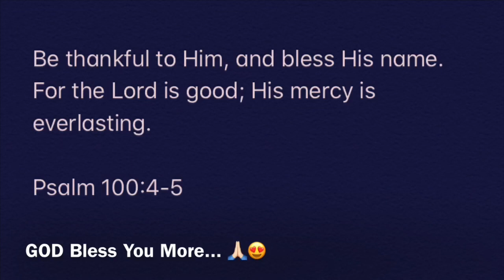Coke & Menthos Experiment | KaREBVlogs no.22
Riley wants to try this experiment since he’s 3 year old. Finally He gets to experience & he’s so happy... 😃😃😃